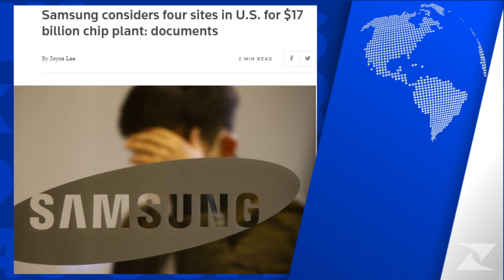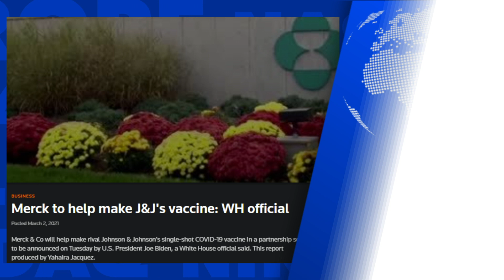Planète Bourse : La revue de presse du mercredi 3 mars 2021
Chaque jour à la mi-journée, Roxane Nojac vous offre un tour d'horizon des médias financiers étrangers. Valeurs, monnaies, news incontournables... Planète Bourse lit pour vous les Unes qui vous échappent !

Schneider Electric & Uplight, eBay & Adevinta, Man group, Merck avec Johnson & Johnson, Samsung Electronics, Activision Blizzard, Microsoft, Dell & IBM, Twitter, Boohoo, Flutter, Instacart, Sea Ltd, Uber, Hisense Home Appliances Group & Sanden Holdings, Yahoo-Line (SoftBank), Exxon Mobil Corp et Rio Tinto font les titres de cette revue de presse.